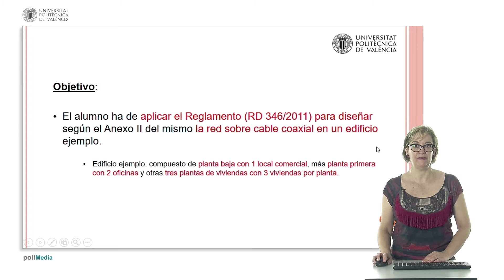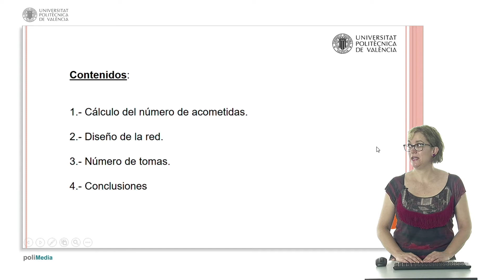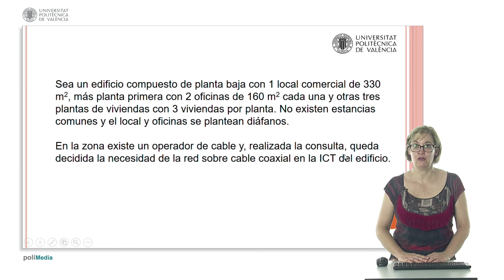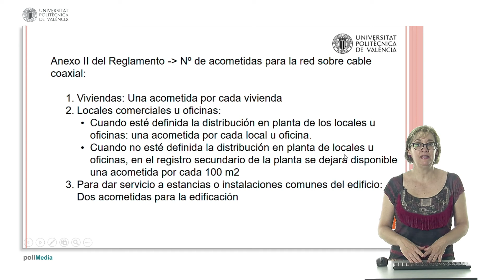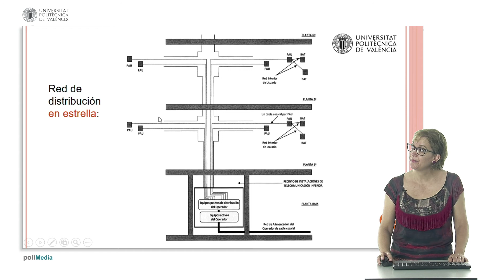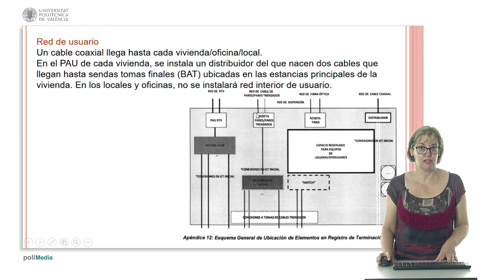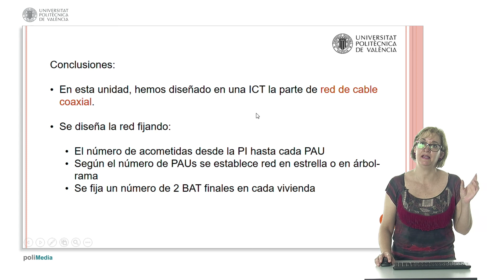Ejemplo de Diseño de una red sobre cable coaxial según ANEXO II del Real Decreto 346/2011| UPV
Título: Ejemplo de Diseño de una red sobre cable coaxial según ANEXO II del Real Decreto 346/2011

Descripción: El video desarrolla un ejemplo de diseño de la red sobre cable coaxial en una ICT, para un edificio supuesto de 9 viviendas, 1 local y 2 oficinas. Part Escriva, MC. (2017). Ejemplo de Diseño de una red sobre cable coaxial según ANEXO II del Real Decreto 346/2011.

Descripción automática: En este video, el profesor del departamento de comunicaciones explica cómo diseñar una red de cable coaxial en un edificio conforme al anexo dos del Real Decreto que regula las infraestructuras comunes de telecomunicaciones en edificios. El edificio modelo consiste en una planta baja con local comercial, una planta con dos oficinas y tres plantas residenciales con tres viviendas cada una.

La unidad se estructura en cuatro secciones:
1. Cálculo del número de acometidas necesarias.
2. Diseño de la red basado en el anexo del reglamento.
3. Establecimiento del número de tomas internas en viviendas, locales y oficinas.
4. Conclusiones del diseño realizado.

Para el caso del edificio propuesto, se requerirán acometidas para cada unidad residencial y comercial/oficina. Dado que el número total de acometidas es inferior a veinte, se opta por una red en estrella, evitando puntos de distribución o dispersión intermedios.

Finalmente, según el reglamento, se instalarán dos tomas de usuario en las estancias principales de cada vivienda, pero no en oficinas o locales. El vídeo termina animando a imaginar y diseñar la red para otro edificio usando los principios enseñados y consultando el anexo dos del reglamento cuando sea necesario.

Autor/a: Part Escriva María Consuelo

ICT TEORIA DE LA SEÑAL Y COMUNICACIONES #